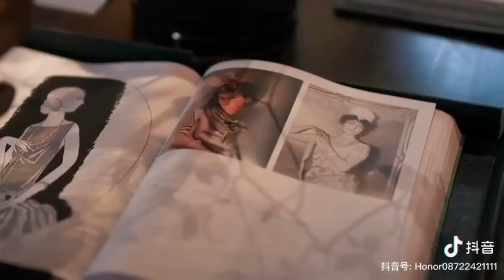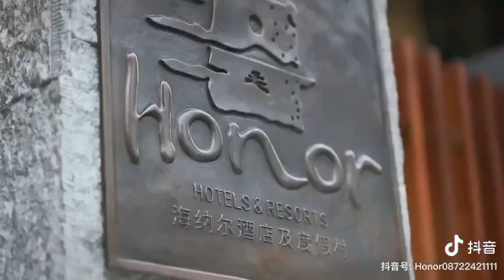大理6000多一晚的海景套房是什麼體驗？大理唯一有無邊泳池野奢酒店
大理-大理海納爾雲墅酒店